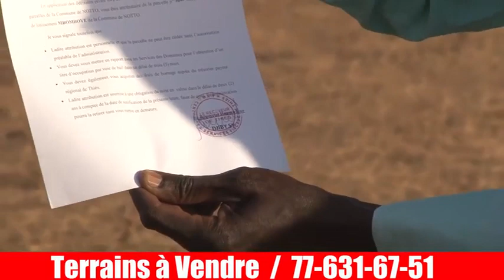Terrains à vendre à Momboye (Près de Thiès)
Terrain à vendre
Maison à vendre ou à louer au Senegal. Appelez au 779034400.
terrain à vendre au Sénégal. Voiture à louer ou à Vendre.
Appelez nous pour le film qui permet de faire découvrir le Produit que vous vendez.